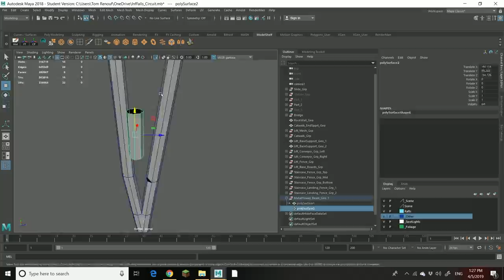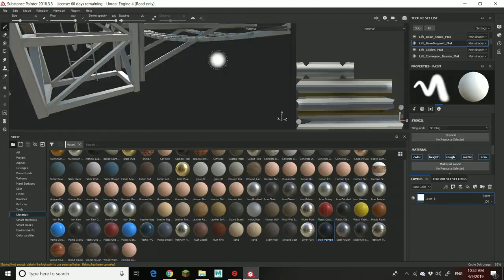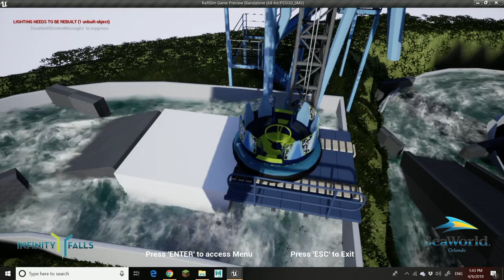3D Modeling and Texturing Time Lapse - Infinity Falls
I get a few people asking about my workflow and technique in modeling and producing the work I do, so I put together a time lapse of my process!

Enjoy watching the Infinity Falls raft lift come to life. Starting from a couple of primitive placeholders to the final textured product coming to life in the UnReal game engine!